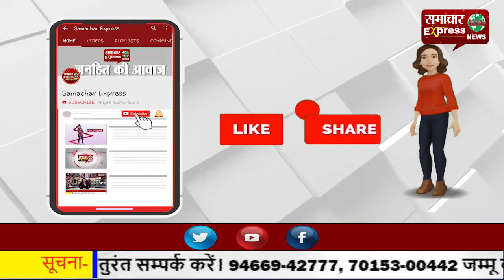सरकारी अस्पताल में चलाया कोरोना वेक्सिन का ड्राई रन